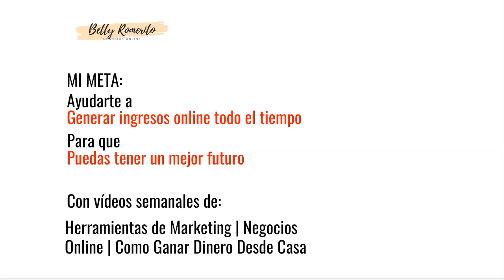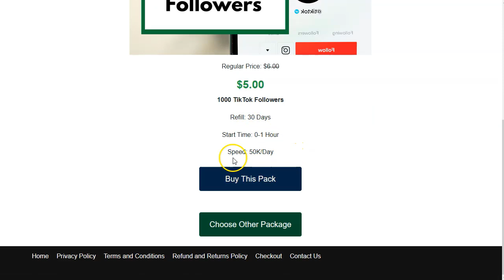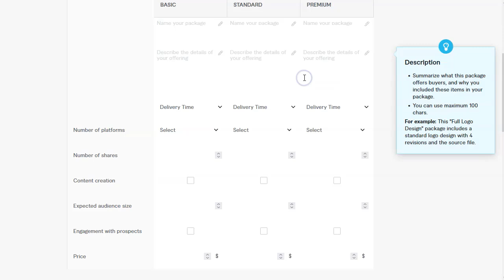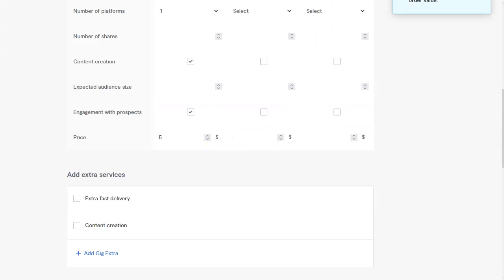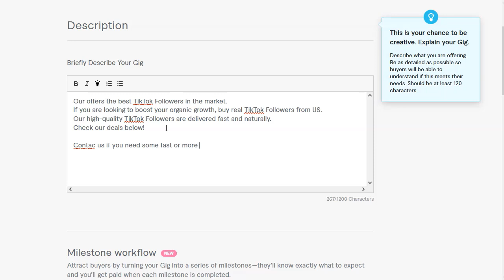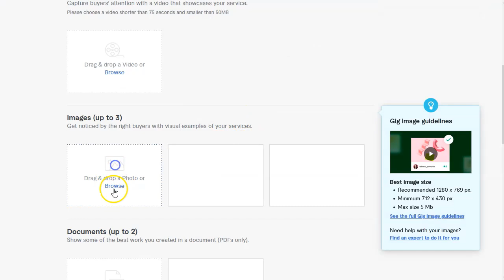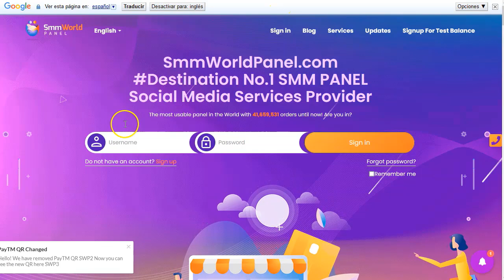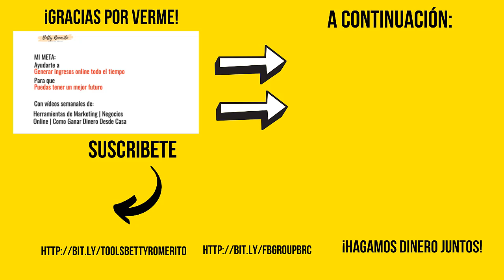50 diarios con TikTok. ¡sin hacer videos! 😮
¡Hey marketers!
En este poderoso video vamos a hablar un poco de “Arbitraje” ese maravilloso sistema que usa mucha gente y que consiste en algo tan sencillo como comprar barato y vender más caro.

De eso vamos a hablar en este video. En nuestro caso, TikTok va a ser nuestro activo.
Lo que haremos será comprar y vender seguidores para las cuentas de tiktok que así lo requieran.

Para eso vamos a darnos de alta en distintas plataformas para ofrecer nuestro servicio como social media para tiktok.
¡Mirate el video que lo explico todo!

No pierdas detalle porque es importante saber donde comprar nuestros followers para poder venderlos luego a otro precio y ganar algo en esta sencilla transacción.

¡VAMO$!

Saludos
Betty Romerito

★★⚠️IMPORTANTE ⚠️★★